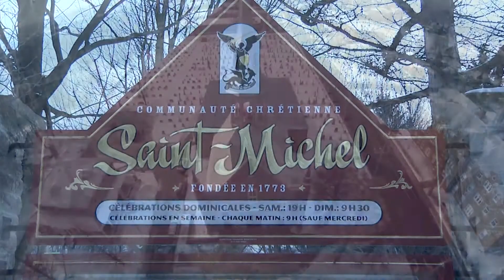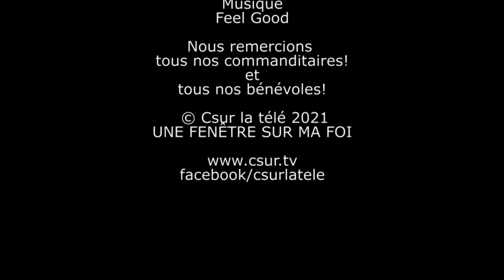UNE FENÊTRE SUR MA FOI | DIMANCHE 14 FÉVRIER 2021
Messe du dimanche 14 février 2021 de l’église Saint-Michel à Vaudreuil-Dorion. Revivez en compagnie du Père Claude, ce moment de célébration et de recueillement fort populaire auprès de la communauté. Réalisée par Csur la télé en collaboration avec la paroisse Saint-Michel.